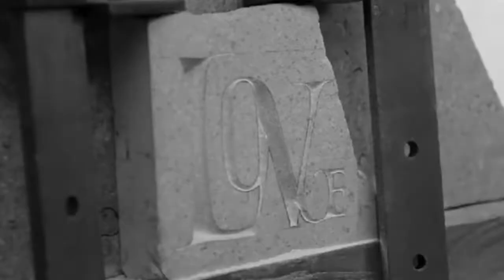I do love you NEW Song clip From BINETTI and Tyler SELPH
"So as you turn… just walk away… no kiss goodbye don’t even wave
Just walk away and leave me here where I’ll be standing in my tears"

Songwriting, all instruments & mix: JC BINETTI
lyrics and vocals: Tyler SELPH

Video 1  „Dear Sophie“ from PariahFilms CC-BY
Video 2 „loneliness“ from pavlucios CC-BY
Video 3 „Carving Craftsman Letters“ WilliamSmart CC-BY

Your letter read that you would leave today… where it is you’re going wouldn’t say
Told me you still love me but must move along… but I must tell ya before your gone
That I do love you… and I always have… and I should not need to tell you that
I do love you… so why move along…and like I’m saying in this song…

I keep you picture by my bed your memories here in my head
I try to cast them all away… but seems as though they wish to stay
And though I know you’re gone for good… I want this to be understood
I’ll not be broken have no fear… I’ll be glad when you’re not here
Cause I don’t love you …and I never did… and if I told you that…
please just forget it…

Told me you still love me but must move along but I must tell you now before you’re gone…
I hope I’ve made it very clear… I wish you would get outta here
I wish to tell you just to leave… I wish I could make you believe…
that I don’t love you…

But I don’t love you… I don’t love you…

Tyler SELPH 2017